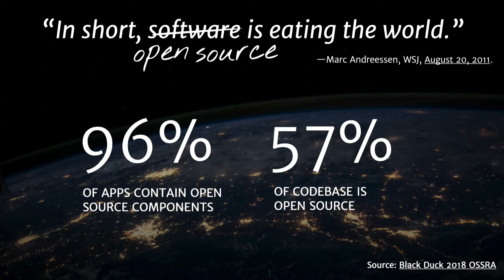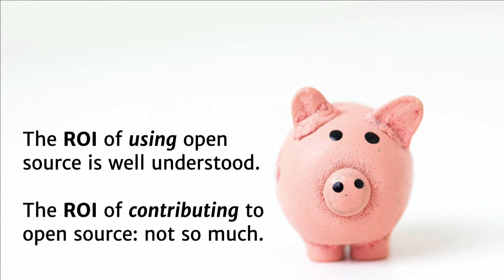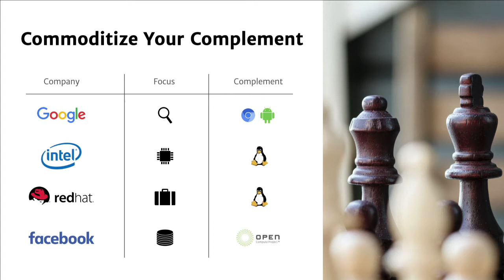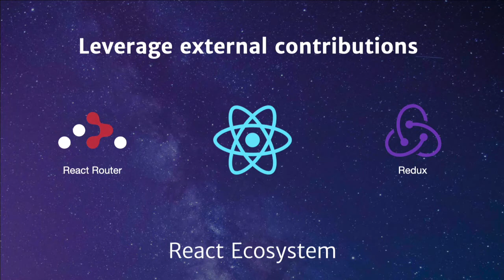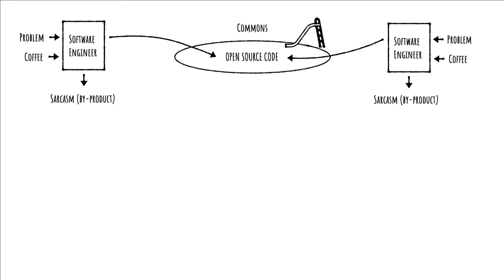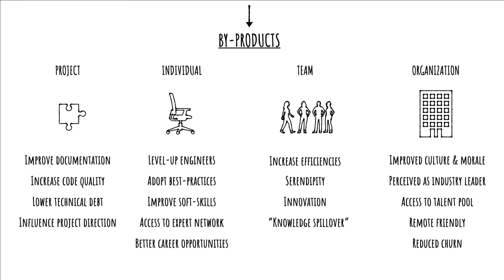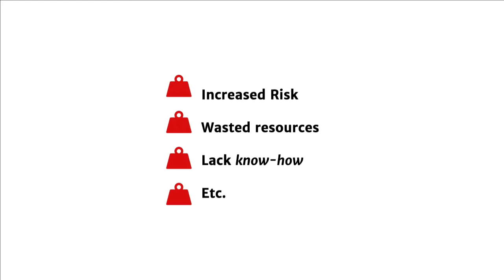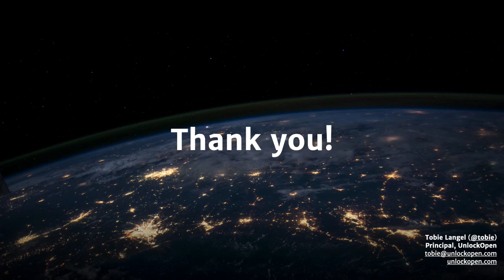Making the Business Case for Contributing to Open Source - Tobie Langel, UnlockOpen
Today, pretty much all companies have embraced open source. But while they’re all keen to use open source, at lot fewer actually contribute to it. And yet, there’s real value in doing so. Companies use their contribution to open source to boost recruiting (Facebook claims 75% of their new engineering recruits mention Facebook’s open source program as a key reason they accepted their offer), increase their market, build a moat around their business, or position themselves as leaders in their field. In this talk, we’ll look at the different ways contributing to open source can benefit a business and become a competitive advantage. We’ll look at the open source strategies of different companies, big and small, and provide you with the knowledge to start building a business case for open source in your own company.